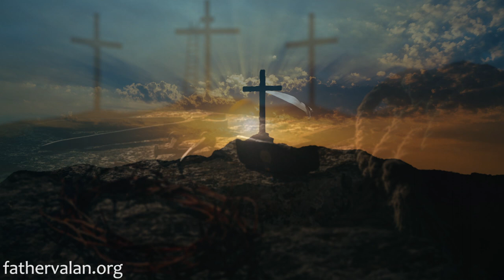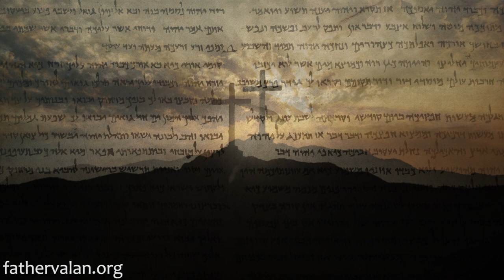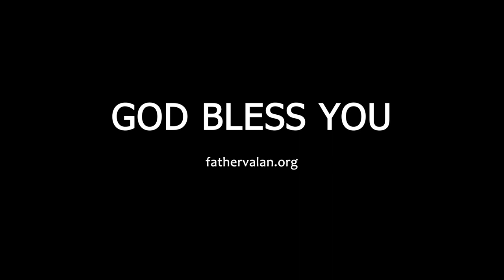Homily - Fourteenth Sunday in Ordinary Time (Year B)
Self-sufficiency, self-importance, arrogance, apathy, pride, prejudice, indifference, etc. separate us from God, and therefore, He hides His face from us; He has limited His work in us. Our hearts are sometimes as hard and impenetrable as those present in the time of Christ, because we are ignorant of that which we condemn and oppose.